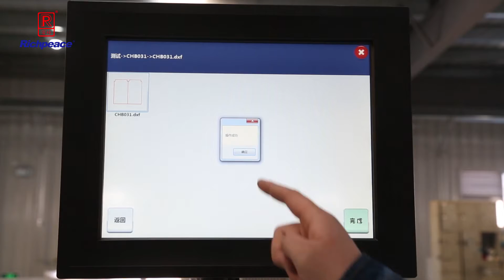汽车天窗面料切割Solution of fabric cutting for automobile